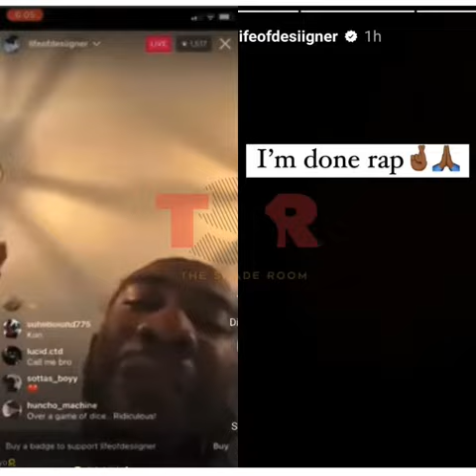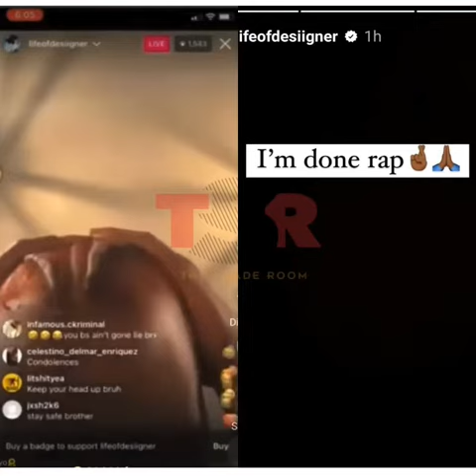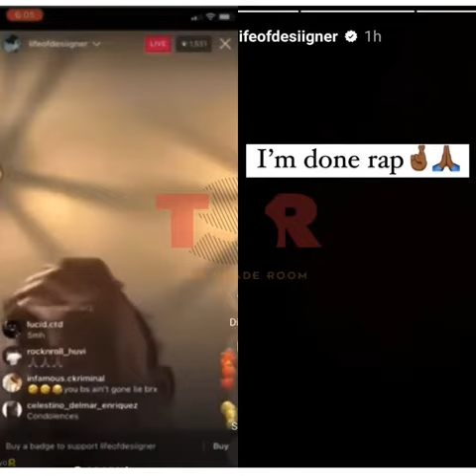Rapper Desiigner Breaks down other the death of R.I.P Takeoff 🙏😢😢😢